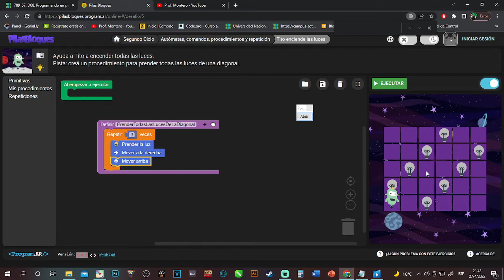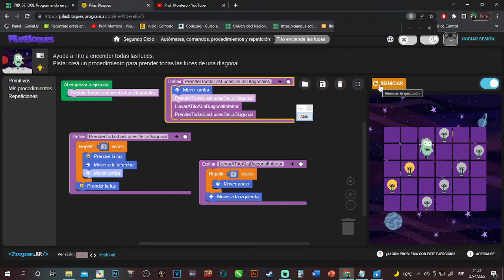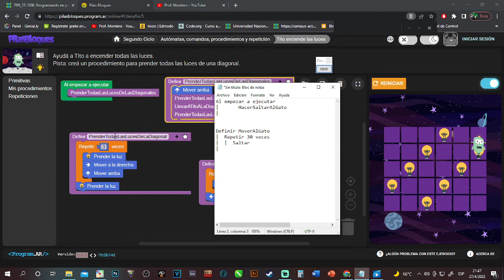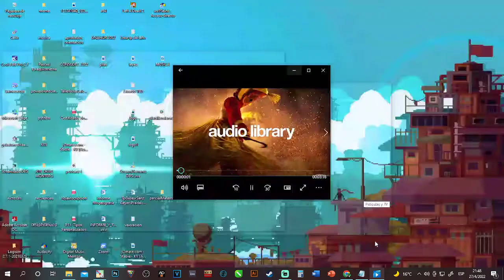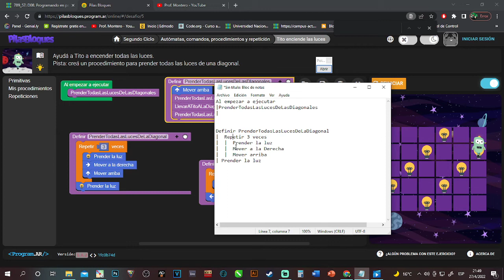Pilas y Bloques - UNAHUR - Introducción a lógica y problemas computacionales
Trabajando con CONDICIÓN DE BORDE